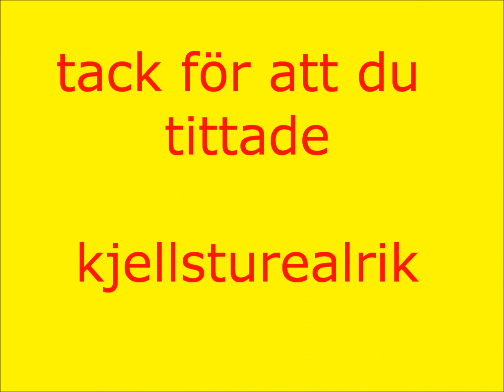pepparkakebak 2015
glimtar från pepparkakebak